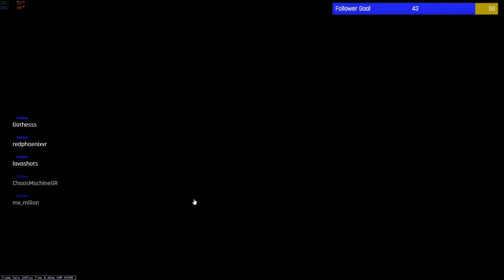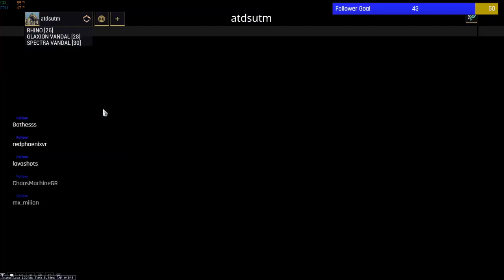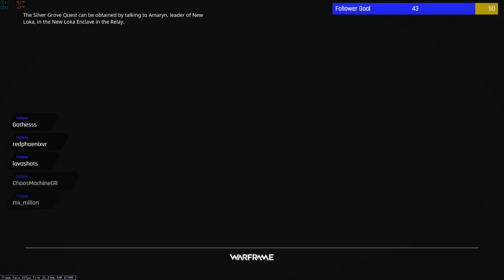Warframe Stream Session 11-1-2019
Short stream at Mars.